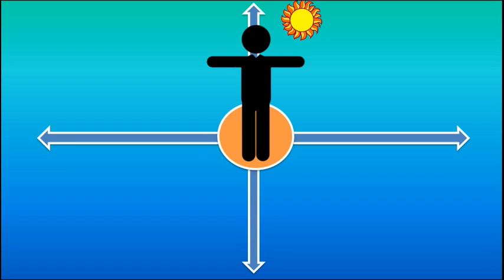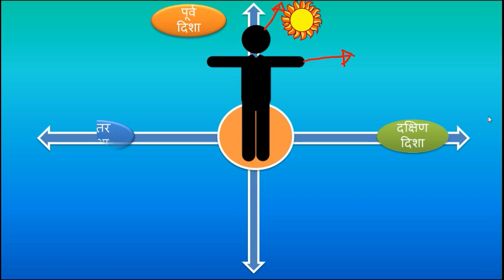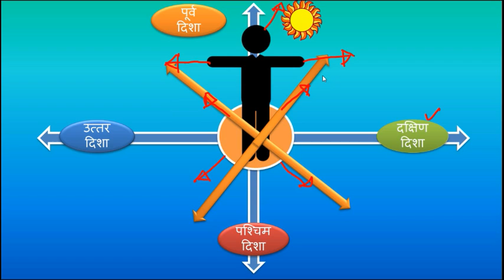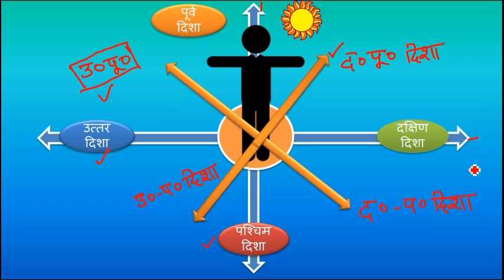Naksha Part 02 Video 01 5th Mathematics Maths Magic NCERT HBSE CBSE HSCERT Haryana Govt. School